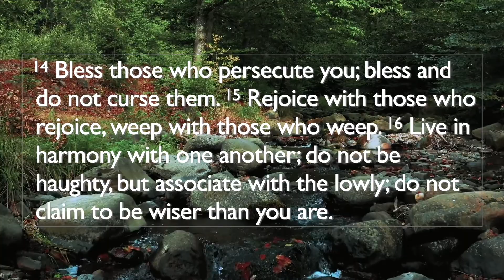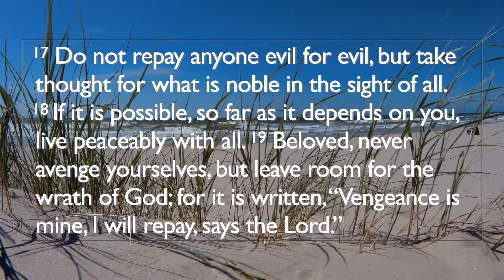Wednesday Devotional for September 2nd, 2020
John Wesley's "Rule of Life" and Romans 12: 9-21 (NRSV)